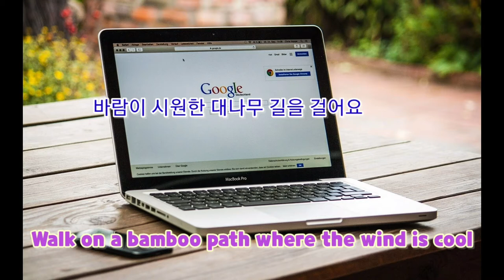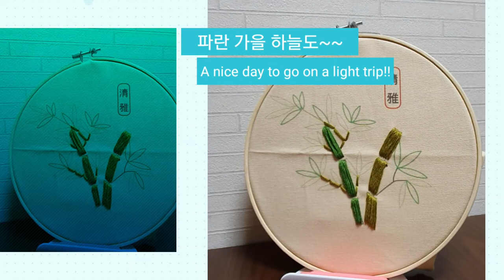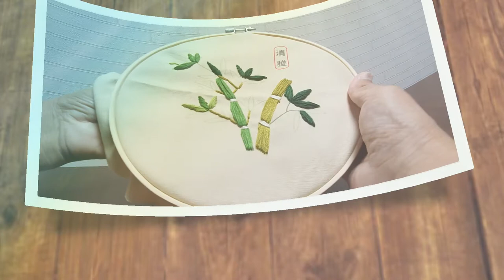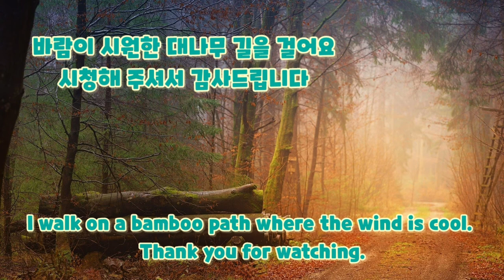바람이 시원한 대나무 길을 걸어요 [Walk on a bamboo path where the wind is cool 🎶]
대나무 자수를 떴어요
2~3년 전에 담양에 갔던 기억이 있습니다
식구들과 함께 산책을 갔던 기억이...
바람도 시원하고 공기도 좋았던 추억이 있네요

Annie'shouse The wind walks on the _cool_bamboo path